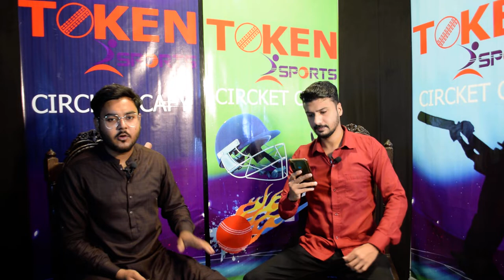PAKvsIND in ICCT20 Men`s World Cup Sat, 23nd Oct Live on TOKENSPORTS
Post-Match Analysis | 23th Oct 2022 | @Tokensport

#!Criket Cafe is a LIVE show that brings you the inside stories of LIVE cricketing events from the team performance of world cup T20 to the insights into the game; from to exclusive views of the iconic cricket stars to lots of LIVE action and match analysis.

It Serves a wholesome daily dose of all the burning issues of the world cup T20 with comments, analysis and lively debates.

Show Format:
The Show is hosted by one of youtube channel biggest icon in cricket at the moment Sabir Hussain along with a panel of cricket experts

The Show is arguably a one-stop-shop for the audience that follows the cricket no less than a religion in Pakistan

Asif Hussain Mehar
Sumair Mufeez
Mohtasin Shah
Fawad Abbasi
Talha Shezad
Sabir Hussain